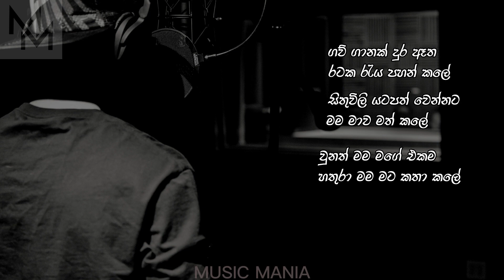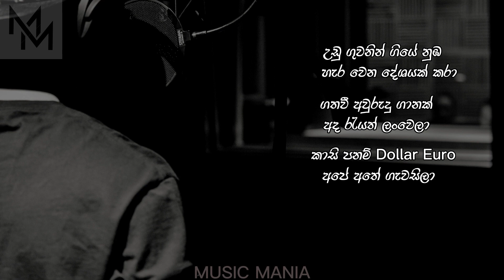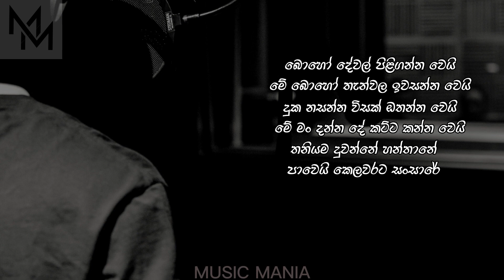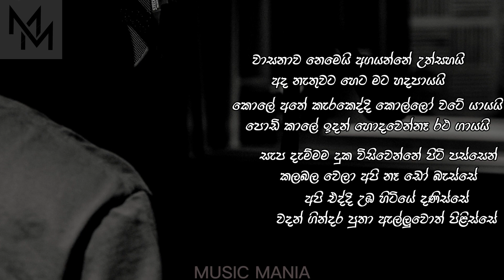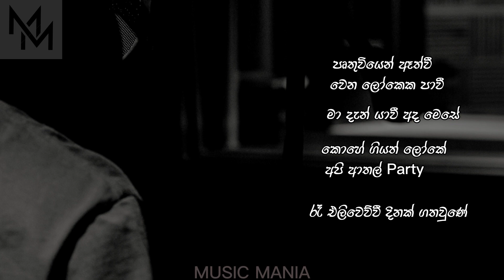Costa x Bloody x Alokaya - Euro Soya -Lyrics Video - Sinhal Rap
▶Orginal Artist : Costa
▶ Present by :​⁠​⁠​⁠ ​⁠@MusicMania_MM
▶ Original song : • Costa x Bloody x Alokaya - Euro Soya

Lyrics

උඩු ගුවනින් ගියේ නුඹ හැර වෙන දේශයක් කරා
ගතවී අවුරුදු ගානක් අද රැයත් ලංවෙලා
කාසි පනම් Dollar Euro අපේ අතේ ගැවසිලා
Whiskey on Rocks charlie gram joint මාව මත් කලා

ගව් ගානක් දුර ඈත රටක රැය පහන් කලේ
සිතුවිලි යටපත් වෙන්නට මම මාව මත් කලේ
වුනත් මම මගේ එකම හතුරා මම මට කතා කලේ
මගේම ලෝකේ මන් picasso බ්‍රෝ ඒ යථාර්තෙනේ

පෘතුවියෙන් ඈත්වී වෙන ලෝකෙක පාවී
මා දැන් යාවී අද මෙසේ
කොහේ ගියත් ලෝකේ අපි ආතල් party
රෑ එලිවෙව්වී දිනක් ගතවුණේ

බේරුම් කරගන්න බෑ බං මේ දහසක් දේවල් එක තැන පොරකද්දි
මේ තේරුම් ගන්න ඕනා වෙනස් වෙන්නෙ හැමදේම කාලෙත් එක්ක පහුවෙද්දි
පෙනුමෙන් නෙමේ අඩො බලන්න ඕනා ලස්සන ගහක් උනත් දළු එද්දි
මේ අන්ධකාරේත් කාරෙත් එලි කරන් බං තරුවක් පායන්නේ අහසත් කලු වෙද්දි

කතාවක් නෙවෙයි මේ DISNEY
වෙන්නේ මෙහෙ මාර සිද්ධි
මේ DOLLARS, EURO, PAUM අතේ කැරකෙද්දි
ජීවිත බං මාර RISKY
මේ ආතල් කෝටි ගනන් MISS වී
ඉන්නේ පාට ලෝකෙක LSD
මේ බලන් ඉද්දි ගහන් එන්නෙ බං කරුමේ ආපස්සට වගේ FRISBEE

බොහෝ දේවල් පිළිගන්න වෙයි
මේ බොහෝ තැන්වල ඉවසන්න වෙයි
දුක නසන්න විසක් ඔතන්න වෙයි
මේ මං දන්න දේ කට්ට කන්න වෙයි

තනියම දුවන්නේ හන්තානේ
පාවෙයි කෙලවරට සංසාරේ
නෑ නොදන්න පාරෙ නෙවෙයි මං ආවේ
බං මේ කොහේ ගියත් හිත ලංකාවේ

මං මාත් එක්ක මේ ගමන ඇවිත්
නෑ නවත්තන්නේ නෑ උඩට නෑවිත්
මං තියන් ඉන්නේ කාවත් මීටරෙන් ලගින්
මේ ගමන වෙහෙසයි ආවේ බාධක මැදින්

විශ්වාස කරන්නේ මං කාවද
කවිද ආද⁣රෙන් එලන්නේ පාවඩ
එදා පස්සට ඇන්න උන් දැන් මාළග
මං හදවත දුන්නා කලාවට

වාසනාව නෙමෙයි අගයන්නේ උත්සහයි
අද නැතුවට හෙට මට හදපායයි
කොලේ අතේ කැරකෙද්දි කොල්ලෝ වටේ යායයි
පොඩි කාලේ ඉදන් හොදවෙන්නෑ රථ ගායයි

සැප දැම්මම දුක විසිවෙන්නේ පිටි පස්සෙන්
කලබල වෙලා අපි නෑ ඩෝ බැස්සේ
අපි එද්දි උඹ හිටියේ දණිස්සේ
වදන් ගින්දර පුතා ඇල්ලුවොත් පිළිස්සේ

දිලිසෙන්න ඕන තැන දිලිසෙන්න
මං දන්නවා තැනකට ⁣හෙමින් පිවිසෙන්න
පණදෙන උන්ට ඕනේ බිලිදෙන්න
මං බලන් ඉන්නේ කාව කාවත් උඩින් පිළිගන්න

යුරෝ කොල එක්ක වැතිරිලා සාදේ
ගොඩ ආවේ හෙමිහිටයි වැටුනු අගාදෙන්
පිපාසිතයි රැප වගේ මං පිසාචි
වැරදුනොත් කොල්ලෝ හෙට දඩුවම් සිතාසි